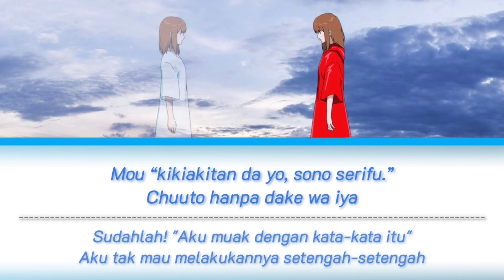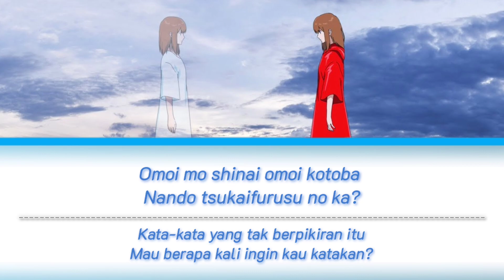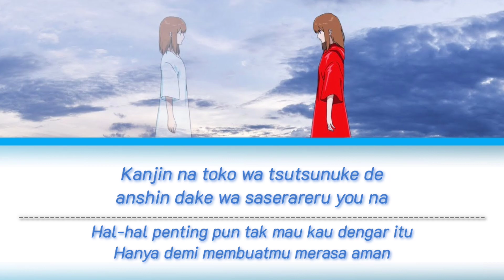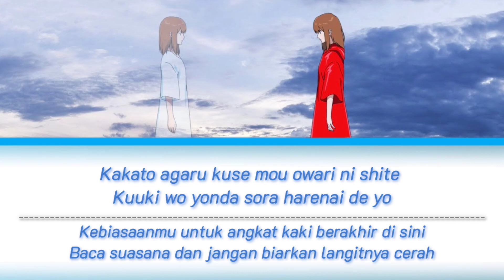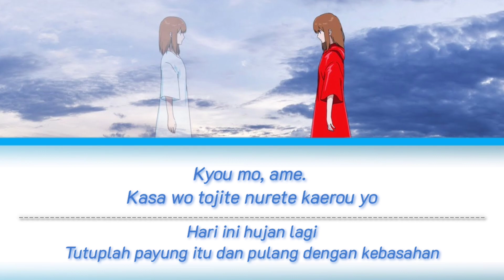Minami - Kawaki Wo Ameku | Lirik Terjemahan {Romaji/Indonesia}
FOLLOW ME ON
Credit ⬇️
Judul :  Kawaki wo Ameku
Penyanyi : Minamj
Lirik :
Picture :

We do not intend to infringe the copyright of any artist or label.